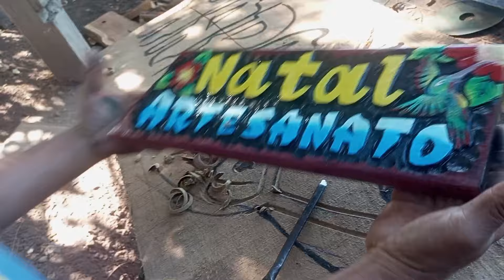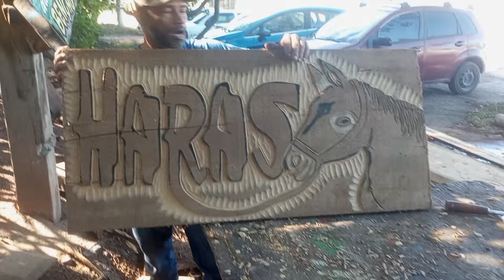fazendo uma placa de haras